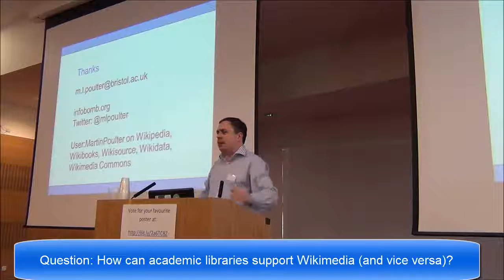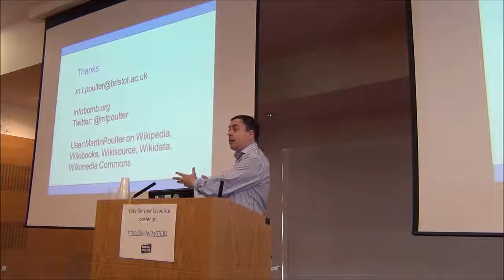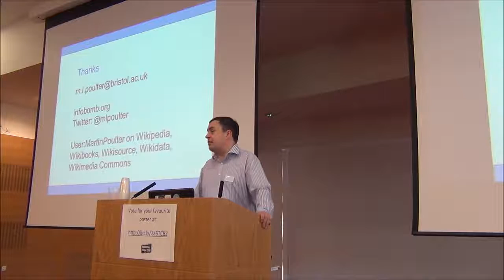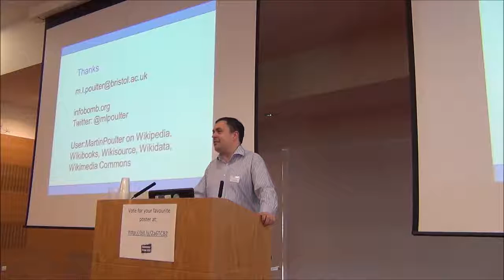How academic libraries can support Wikimedia (& vice versa) - Martin Poulter at Repo Fringe 2016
Dr Martin Poulter is the past Wikimedian In Residence at the Bodleian Libraries, Oxford, Maritn Poulterpast Wikimedia Ambassdor for Jisc, and promotes open education in the Economics Network based at the University of Bristol.

This excerpt is from his keynote: “Your OERs will outlive you: Open Education in the long term” delivered on Day 1 of Repository Fringe 2016 hosted by the University of Edinburgh on 1st & 2nd August 2016.

This talk is about the seeming paradox of the long-term sustainability of educational resources which need continuous evolution to stay relevant. The preservation of the utility of educational content is more challenging than just preserving that content. I will defend a web-of-knowledge approach rather than an atomistic approach. In the increasing ubiquity of these webs of knowledge justifies optimism about the sustainability of open educational resources and communities.